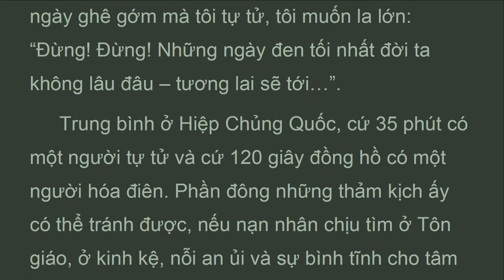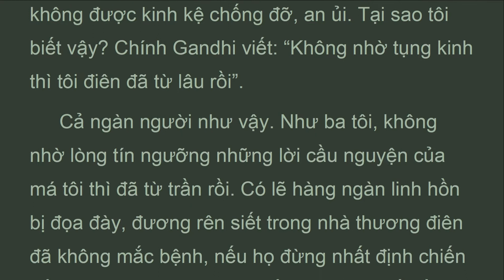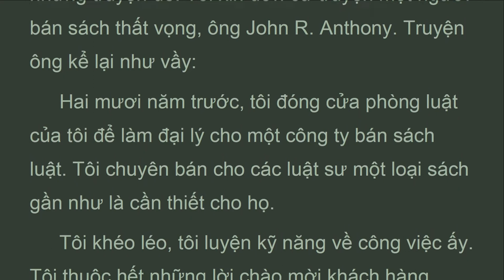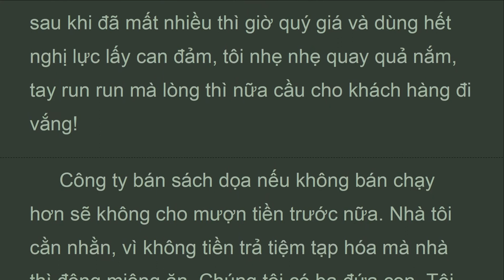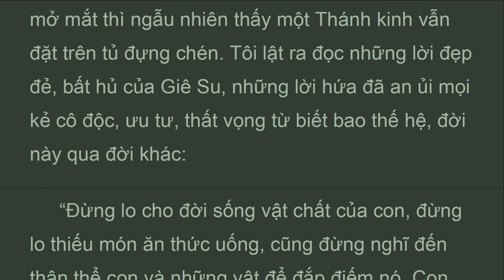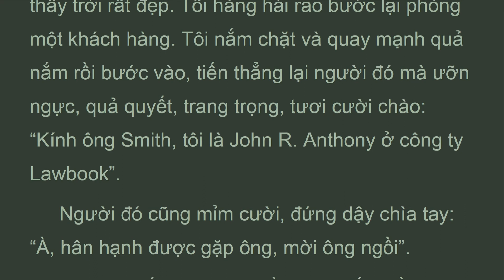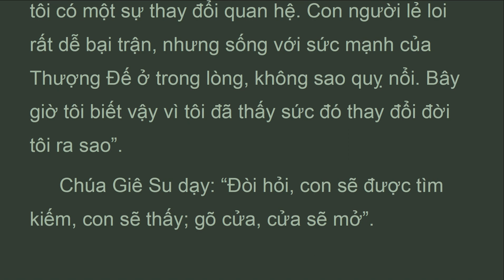QGLn_19C_G. M.Nam, Chương 19,Thượng Đế, Quẳng gánh lo đi, Dale Carnegie (Mar 2022)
Khi chúng ta ê chề, chịu đựng không nổi nữa, bấy giờ mới thất vọng quay về với Thượng Đế. Tại sao phải đợi tới khi thất vọng? Tại sao không tụng niệm để hoán cải năng lực của ta mỗi ngày? Tại sao cứ đợi tới chủ nhật?
 Trong sáu năm vừa rồi, khi viết cuốn này, tôi đã sưu tập hàng trăm thí dụ và trường hợp cụ thể về sự diệt lo bằng kinh kệ. Hộc tủ của tôi đầy những truyện đó. Tôi xin đơn cử truyện một người bán sách thất vọng, ông John R. Anthony. Truyện ông kể lại như vầy:
 Hai mươi năm trước, tôi đóng cửa phòng luật của tôi để làm đại lý cho một công ty bán sách luật. Tôi chuyên bán cho các luật sư một loại sách gần như là cần thiết cho họ.
 Tôi khéo léo, tôi luyện kỹ năng về công việc ấy. Tôi thuộc hết những lời chào mời khách hàng, thuộc hết những lời chê bai của họ, cả những câu để đáp và thuyết phục họ nữa. Trước khi vào chào một ông khách, tôi dò hỏi để biết ông ta đóng thuế bao nhiêu, có thói quen nào, tư tưởng về chính trị và tiêu khiển ra sao? Trong khi người ta tiếp, tôi lợi dụng tất cả những điều đã thăm dò được đó. Vậy mà có cái gì không xuôi. Sách bán vẫn không được nhiều.
QUẲNG GÁNH LO ĐI VÀ VUI SỐNG
Nguyễn Hiến Lê lược dịch
Giọng M.Nam:  Hoài My và Nam Minh